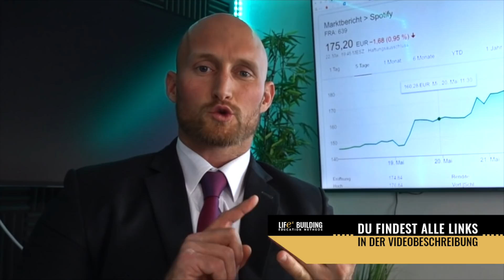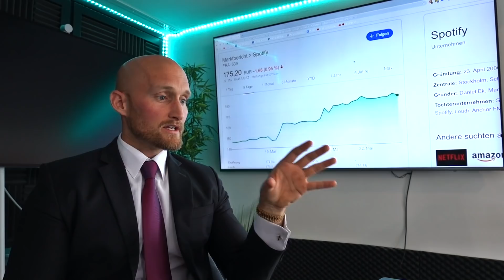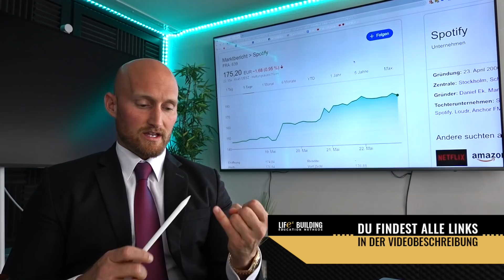Joe Rogan wechselt für 100 Millionen zu Spotify! Das sind die Folgen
Trage dich auf der Warteliste für die Social Media Mastery ein
und sicher dir die eklusive Social Media Präsentation!
Hol dir jetzt mein cooles Everest Merch!

gespendet! (Mit Nachweis natürlich)
Melde dich mit dem Stichwort unter dieser Telefonnummer!
Trete dem Unternehmer Forum bei, in dem sich Unternehmer austauschen über Leadgenerierung, Vertrieb, Systeme im Unternehmen, Mitarbeiter/Recruiting
Hol dir deine High Performance Supplements & Säfte von der Yuicery!
ON ist wieder Verfügbar!